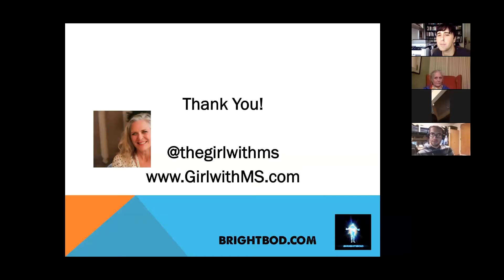Multiple Sclerosis, December 15, 2016 QUESTION #4